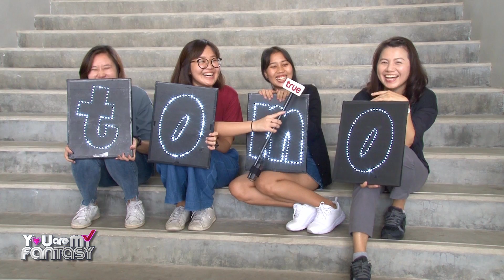ยอมไหม? ถ้าซุปตาร์ที่รักจะมีแฟน | You are my fantasy แฟนฉันเป็นซุปตาร์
ครั้งแรกของรายการเดทติ้งเกมส์ ที่คุณจะได้ออกเดทกับเซเลปในฝัน ติดตามความจิ้นที่ฝันจะกลายเป็นจริงของคนโสด เร็วๆ นี้ ที่ True4U ช่อง24
🎬 ติดตามชม You are my fantasy แฟนฉันเป็นซุปตาร์
📺 ช่องทางรับชม ทางทรูโฟร์ยู ช่อง 24 และ App TrueID